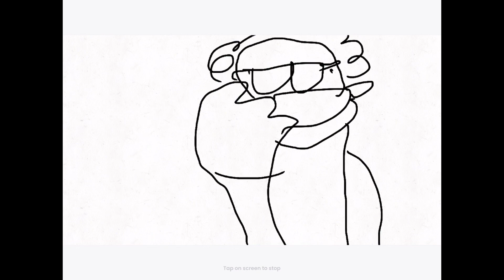Never ending mask and glasses